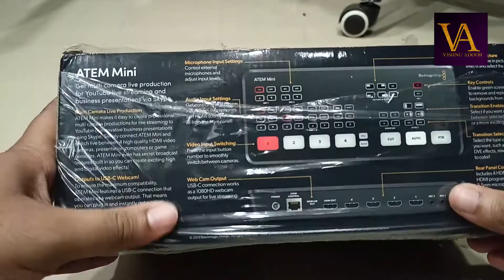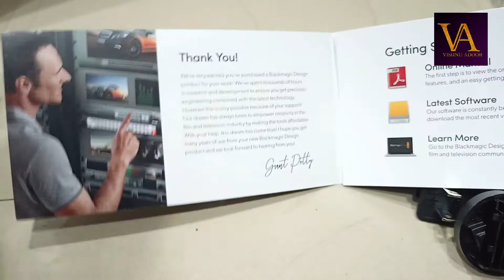Blackmagic ATEM Mini Unboxing